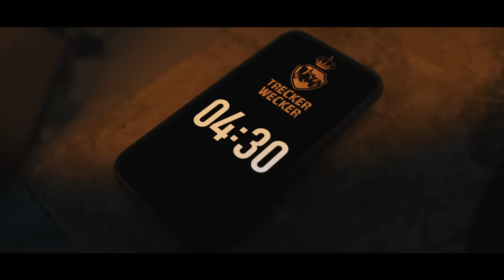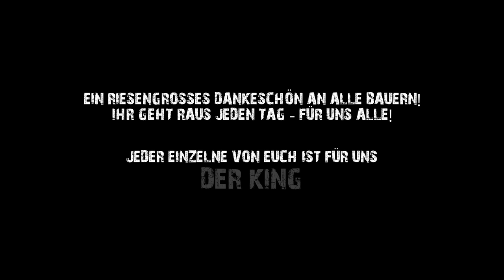Dorfrocker & Addnfahrer - Der King | Official Video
Hier könnt ihr den neuen Song "Der King" von den Dorfrockern & Addnfahrer streamen & downloaden

Mit unserem gemeinsamen Song mit unserem Kumpel, dem Addnfahrer, möchten wir ein riesengroßes Dankeschön an alle Bauern sagen🙏 Ihr geht raus jeden Tag - für uns alle!
Jeder Einzelne von Euch ist für uns DER KING 🚜

I geh raus jeden Tag und i mach mei Ding

lass die andern lieber labern
jammern hat koan Sinn
Aufm Land bin i daham
Will a net woanders hin

Wenn i aufm Bulldog sitz
Bin i der King

I bin der King
Und der scheißt si nix

Aufm Bulldogsitz
Die Welt ist schön
Willst du sie seh'n
Komm nach oben auf mein' Thron

Aufm Bulldogsitz
Des is mei Ding
do kör' i hin

Wo i her komm aufm Land
Is die Tradition am Leben
Da gibt’s herrlich schöne Fleck'n
Tausendfach kannst du sie seh'n

Sitz i ob'n auf der Maschin'

Lass mein Blick über die Felder zieh'n
Was kann's schön'res geb'n

So mittendrin in der Natur
Und a schöne Bris'n Landluft pur
Ja des is mei Leben
Und da bin i der King